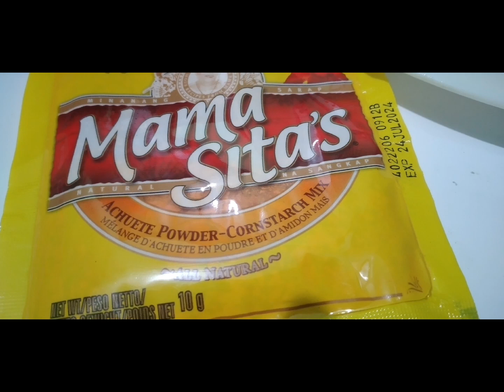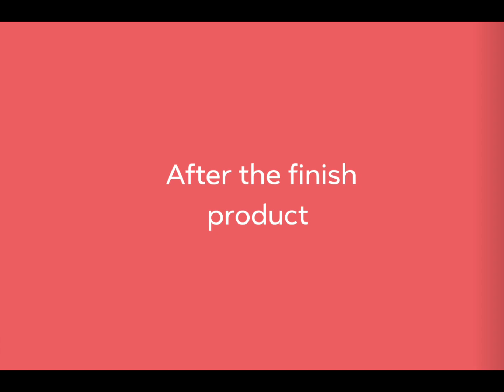pork pata kare kare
another menu na pang ulam at panghanda sa kahit anong okasyon.
simulan na natin ang pagluluto.

mga sangkap:

-pork pata laga

asin or patis
sibuyas
bawang
laurel
paminta
water

-panggisa

bawang
sibuyas
cooking oil
ganiling na mani or peanut butter
atchuete powder
puso ng saging
sitaw
talong
baguio petchay
patis
giniling na bigas